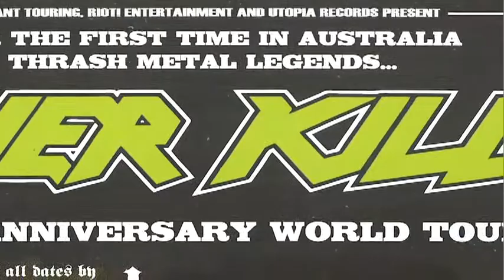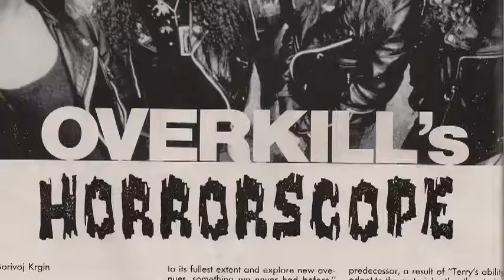Overkill talks to Schitzophonic (Bobby Blitz & D.D.Verni) 2010 - Part 1/2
The interview was done during MORTAL SIN's soundcheck at the September 25th show at Sydney's Metro Theatre in Australia.